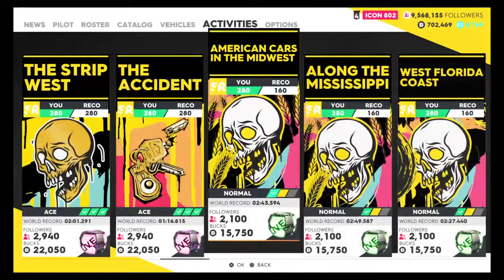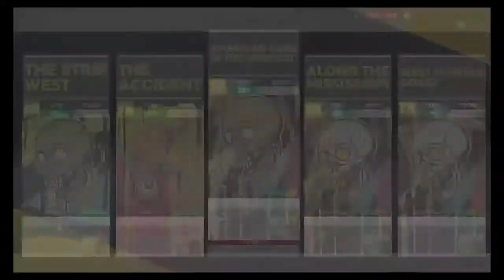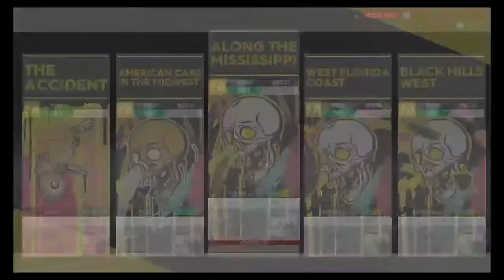The Crew 2 : ACE ALL EVENTS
Whats good guys! Decided i wanted to ace all my events slowly as i have nothing else to do!

Live stream typically around 12:00am - 4:00 am (uk time)

PSN - xLyoNx-